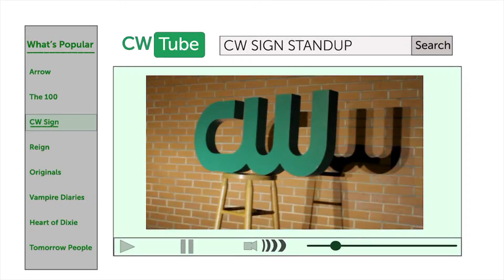CW STAND UP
We wanted to give our sign a bit of a background story, so we decided stand up comedy was the way to go.